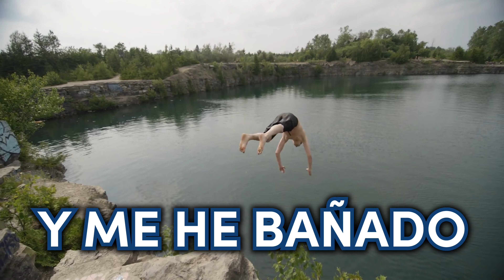🎒 ¿Qué Debo llevar en mi Mochila para el Camino en Verano? 🚶‍♂️🌅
Si estás preparando tu mochila para hacer el Camino de Santiago en verano, mira en 5 minutos como hacerla de manera eficaz para que no te falte nada 😉

¿Te quedaron dudas? Conecta con nosotros y hablemos 👇🏻

0:37 ➜ Hacer el Camino de Santiago en verano.
0:57 ➜ Mochila de 20 kilos.
1:11 ➜ Chubasquero.
1:32 ➜ Ropa transpirable.
2:46 ➜ Calcetines ligeros y transpirables.
3:17 ➜ Lavar la ropa en el Camino.
3:34 ➜ Sombrero, crema solar y sandalias.
5:06 ➜ Antimosquitos.